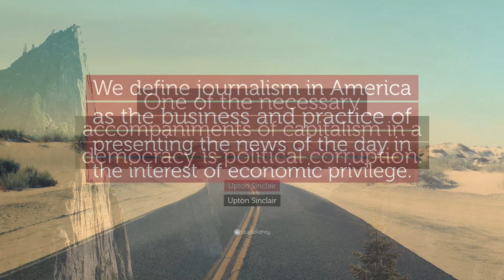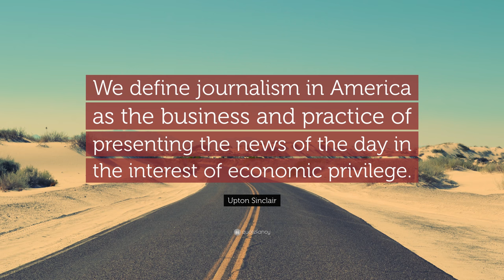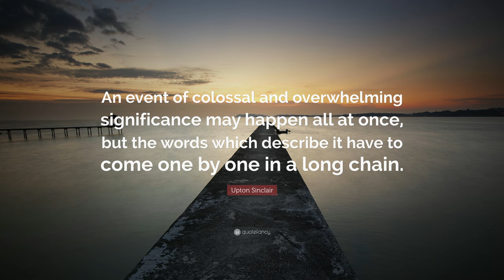TOP 20 Upton Sinclair Quotes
“It is difficult to get a man to understand something, when his salary depends on his not understanding it.”
— Upton Sinclair (00:00)

“Human beings suffer agonies, and their sad fates become legends; poets write verses about them and playwrights compose dramas, and the remembrance of past grief becomes a source of present pleasure – such is the strange alchemy of the spirit.”
— Upton Sinclair (00:07)

“Fascism is capitalism plus murder.”
— Upton Sinclair (00:14)

“You don’t have to be satisfied with America as you find it. You can change it. I didn’t like the way I found America some sixty years ago, and I’ve been trying to change it ever since.”
— Upton Sinclair (00:21)

“It is foolish to be convinced without evidence, but it is equally foolish to refuse to be convinced by real evidence.”
— Upton Sinclair (00:28)

“American journalism is a class institution, serving the rich and spurning the poor.”
— Upton Sinclair (00:35)

“I aimed at the public’s heart, and by accident I hit it in the stomach.”
— Upton Sinclair (00:42)

“One of the necessary accompaniments of capitalism in a democracy is political corruption.”
— Upton Sinclair (00:49)

“We define journalism in America as the business and practice of presenting the news of the day in the interest of economic privilege.”
— Upton Sinclair (00:56)

“The old wanderlust had gotten into his blood, the joy of the unbound life, the joy of seeking, of hoping without limit.”
— Upton Sinclair (01:03)

“All art is propaganda. It is universally and inescabably propaganda; sometimes unconsciously, but often deliberately, propaganda.”
— Upton Sinclair (01:10)

“But the devil is a subtle worm; he does not give up at one defeat, for he knows human nature, and the strength of the forces which battle for him.”
— Upton Sinclair (01:17)

“The first thing brought forth by the study of any religion, ancient or modern, is that it is based upon Fear, born of it, fed by it – and that it cultivates the source from which its nourishment is derived.”
— Upton Sinclair (01:24)

“The supreme crime of the church to-day is that everywhere and in all its operations and influences it is on the side of sloth of mind; that it banishes brains, it sanctifies stupidity, it canonizes incompetence.”
— Upton Sinclair (01:31)

“Pessimism is mental disease. It means illness in the person who voices it, and in the society which produces that person.”
— Upton Sinclair (01:38)

“They use everything about the hog except the squeal.”
— Upton Sinclair (01:45)

“It was cold and clammy in the stone cell; they called it the “cooler,” and used it to reduce the temperature of the violent and intractable. It was a trouble-saving device; they just left the man there and forgot him, and his own tormented mind did the rest.”
— Upton Sinclair (01:52)

“There is one kind of prison where the man is behind bars, and everything that he desires is outside; and there is another kind where the things are behind the bars, and the man is outside.”
— Upton Sinclair (01:59)

“An event of colossal and overwhelming significance may happen all at once, but the words which describe it have to come one by one in a long chain.”
— Upton Sinclair (02:06)

“Can you blame me if I am pursued by the thought of how much we could do to remedy social evils, if only we had an honest and disinterested press?”
— Upton Sinclair (02:13)